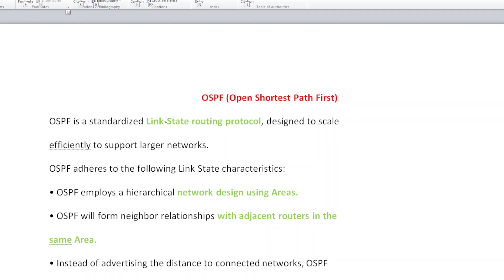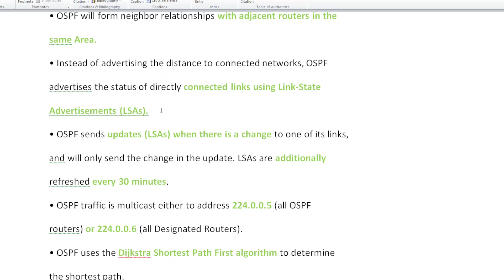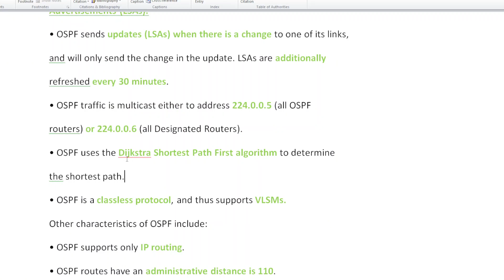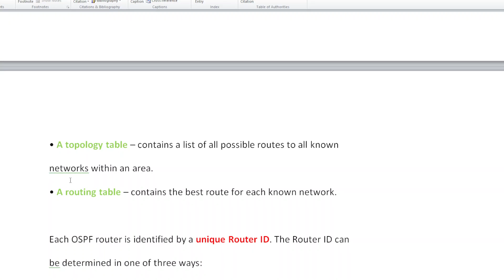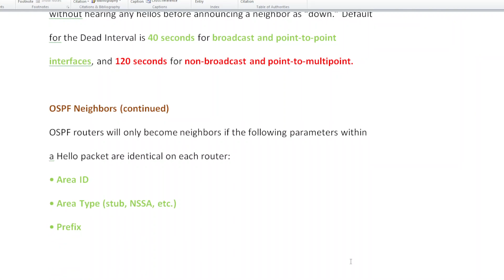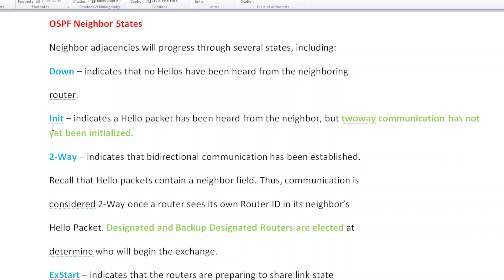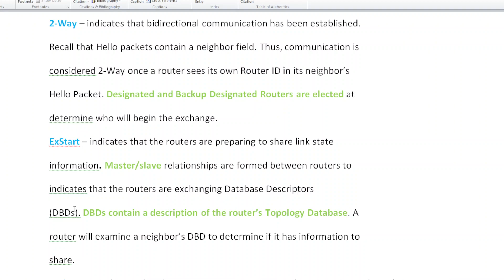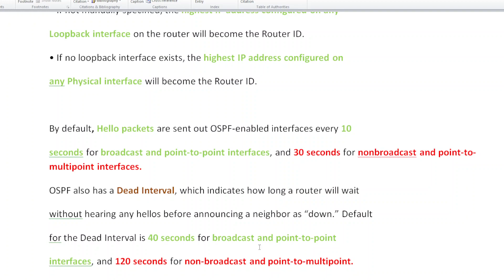CCNP CCIE OSPF PART 1 _ BASIC INTERVIEW QUESTION AND ANSWER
CCNP BASIC INTERVIEW QUESTION AND ANSWER
unique Router ID ELECTION PROCESS
OSPF Neighbors CONTITIONS
OSPF Neighbor States  ETC ...